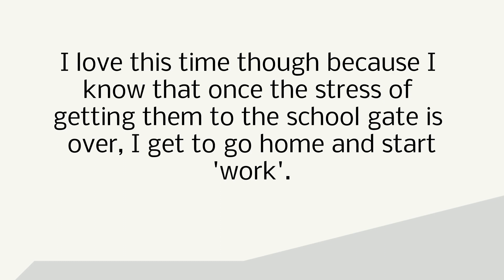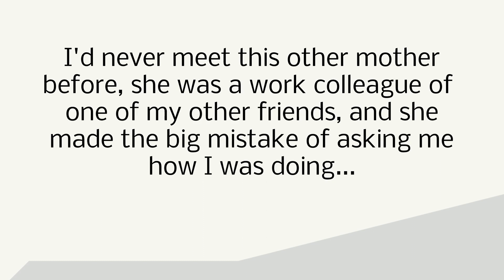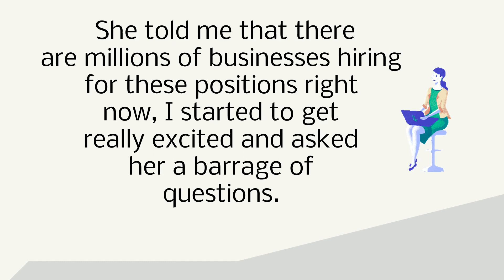Single Mom Makes Thousands Online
Click here for another great money-making opportunity!!